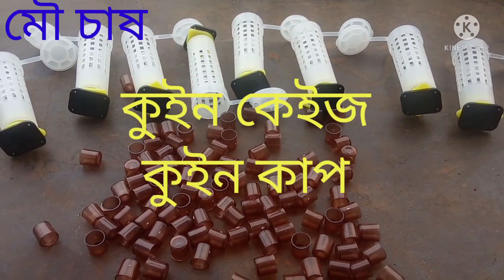Queen cages //Queen Cup //মৌমাছি চাষে কুইন কেইজ ও কুইন কাপ কেন ব্যবহার করবেন দেখুন।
মৌমাছি চাষ পদ্ধতি
মৌমাছি পালন পদ্ধতি
কুইন কেইজ
কুইন কাপ
কুইন গেইট
মুকোশ
স্মোকার
গ্লাভস
মৌমাছি চাষ করার জন্য যাবতীয় যেকোনো উপকরণ পেতে যোগাযোগ করুন ০১৯৬৩১১৬৫৩৯
Queen cage#Queen Cup